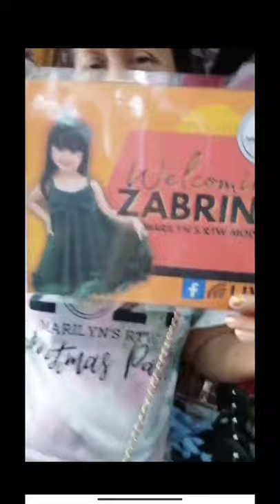Quick visit at Marilyn's RTW | Proud Model | SD Mall Taytay | Zabrina Vlogs